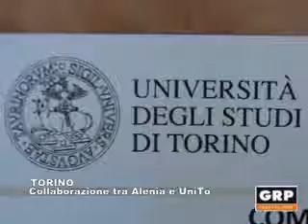Torino: Collaboriazione tra Alenia e UniTo - GRP Televisione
Siglato l'accordo di collaborazione tra Thales Alenia Space Italia e l'Università degli Studi di Torino. E' un progetto a lungo termine che prevede una collaborazione in diversi settori scientifici di interesse per l'aerospazio come fisica, chimica e informatica.